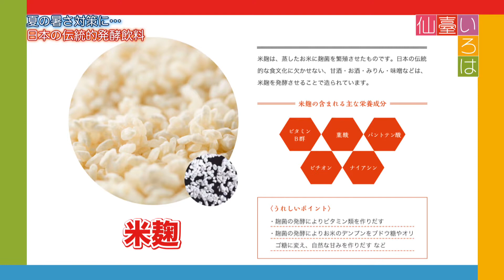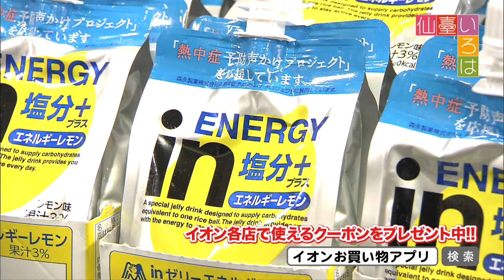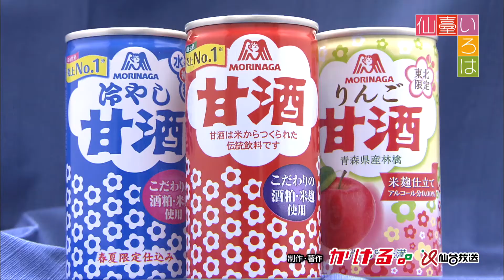【仙臺いろは】（2019.7.23OA）夏の暑さ対策に…日本の伝統的発酵飲料編